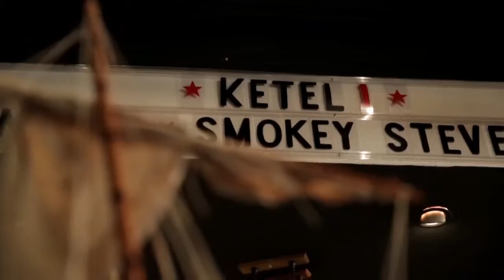Ketel One 'This Ones Mine, Beaufort'. DIR. Dominic Locher